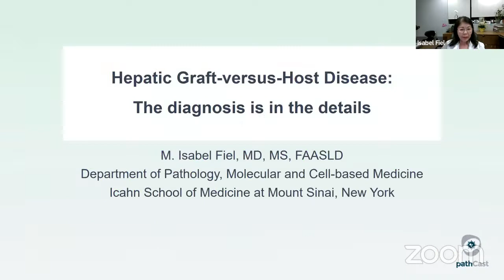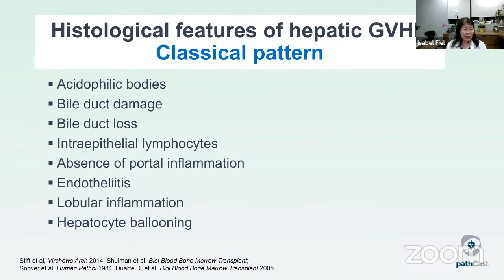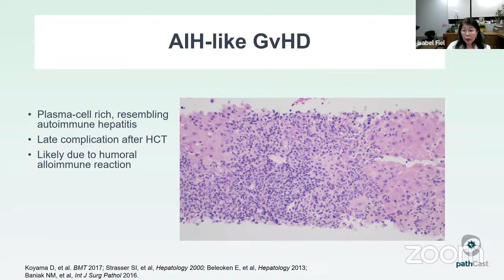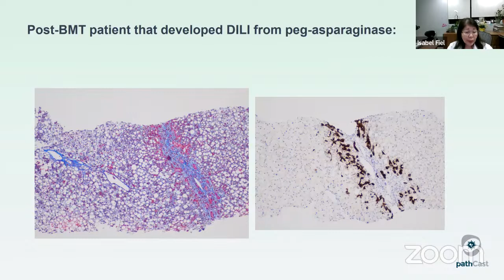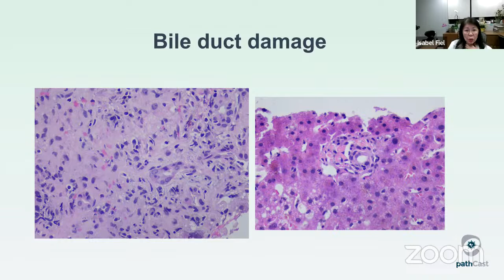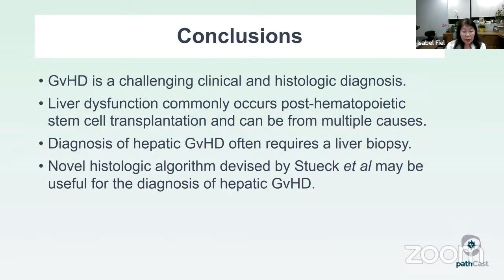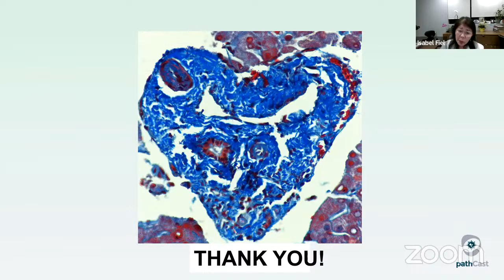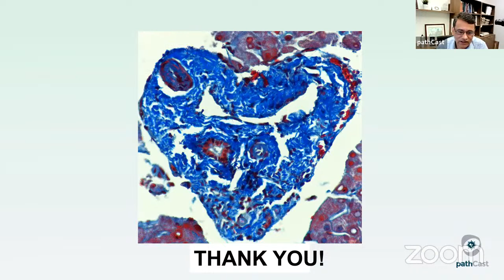LIVERPATH Hepatic graft-versus-host disease: the diagnosis is in the details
Dr. M. Isabel Fiel, MD,MS,FAASLD, Professor of Pathology, Icahn School of Medicine at Mount Sinai, New York, discusses "Hepatic graft-versus-host disease: the diagnosis is in the details"